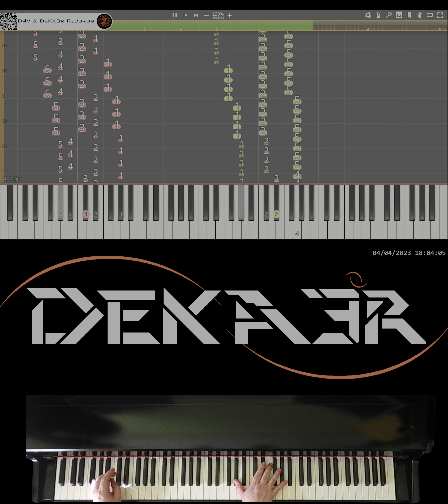🔴 IRL 🎹 RUNNER • CREACIÓN DE SU DIGITACIÓN, MNEMOTECNIA Y ESTUDIO PARA PIANO